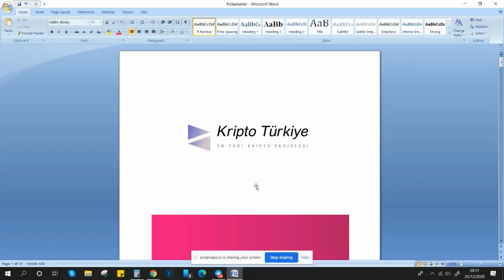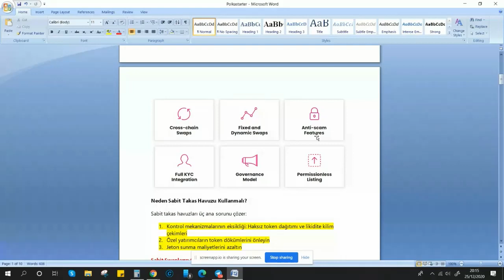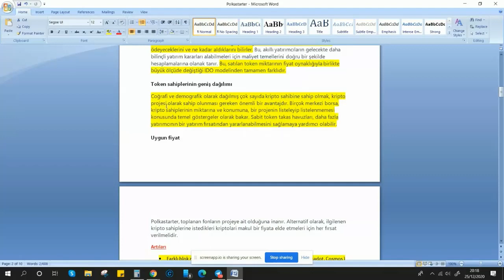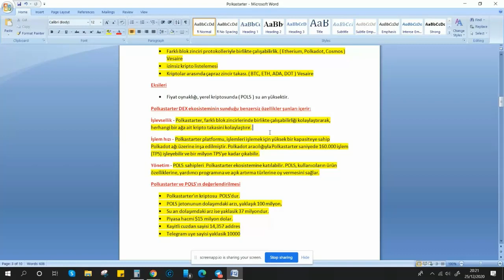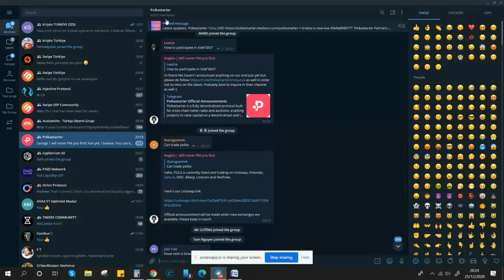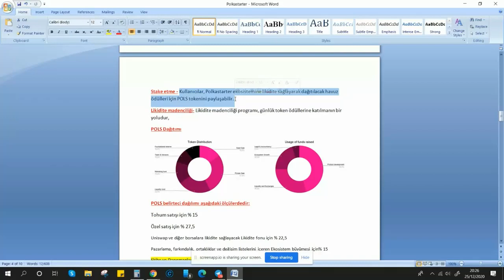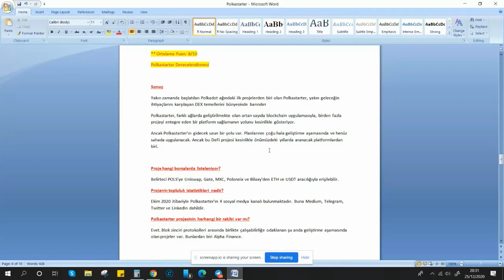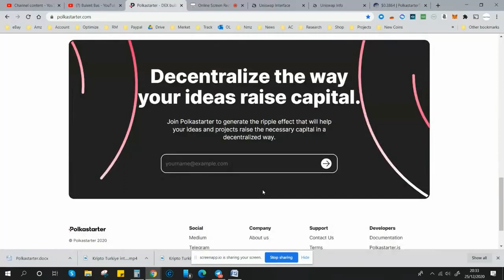Polkastarter nedir? POLS Token Kripto Proje inceleme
Kripto Türkiye olarak önceliğimiz yeni çağın Eko sistemine uyumlanmak ,amacımız bunu da Türkiye ile başarmaktır.

Herşeyden önce Kripto Türkiye bireysel bir oluşum değildir.. Çoklu sistemde bütüncül yaklaşmını benimsemektedir…

Kripto Turkiye’nın en önemli misyonu kripto dünyasında herkesten önce yeni projeleri tanıtmaktır..Bu tanıtımlar yatırım tavsiyesi vermeden, yatırımcıya projelerin nasıl oluşturulduğunu anlatan ,benzerleri ile kıyaslama yapan detaylı incelemelerdir..Tarafsız ve guvenilirdir..

Kripto Türkiye Telegram-twitter-youtube-theta.tv aktif olarak kullanır..

Platformlarında yayınlanan projelerin başarıları kulaktan kulağa yayılarak yüksek bir takipçi sayısına kısa sürede ulaşmıştır..

Yeni çıkan kripto projeleri youtube'dan once incelediğimiz telegram grubumuz;